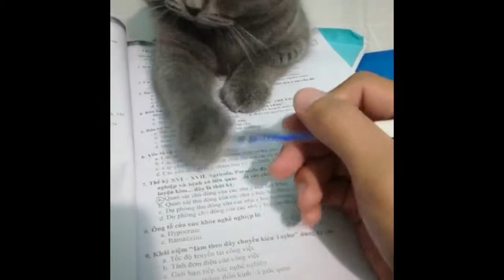Ngáo là phải có đồng bon :)))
Không phải thích ngáo là ngáo được đâu nhé. Ngáo là phải có đồng bọn